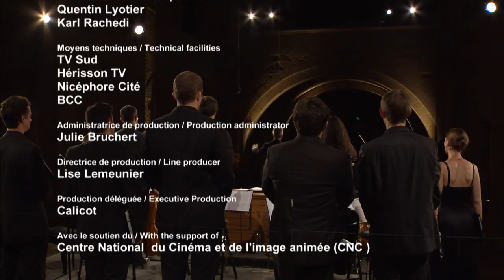Captation - « Meslanges pour la Chapelle d'un Prince » | Ensemble Correspondances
Pendant près de 30 ans, la carrière d’Étienne Moulinié reste indissociable du mécénat de Gaston d’Orléans (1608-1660), frère de Louis XIII. Dans ses « Meslanges sur des sujets chrétiens », qu’il considère comme son œuvre majeure, il revendique une liberté de composition susceptible de “purifier la musique et la rendre toute chaste”.

Ensemble Correspondances
Sébastien Daucé, orgue et direction

« O bone Jesu » (Etienne Moulinié) : 01:09
« Lauda Sion salvatorem » (Etienne Moulinié) : 04:59
« Caro mea vere est cibus » (Etienne Moulinié) : 06:49
« Jesu nostra redemptio » (Antoine Boësset) : 09:13
« Cantate Domino » (Etienne Moulinié) : 12:42
Allemande en sol (François de Chancy) : 15:41
« Magi videntes stellam » (Etienne Moulinié) : 17:34
« O dulce nomen » (Etienne Moulinié) : 19:22
« Ecce video » (Etienne Moulinié) : 22:39
« Ne reminiscaris Domine » (Etienne Moulinié) : 24:35
« Popule meus quid fecit tibi & Pie Jesu » (Antoine Boësset) : 28:24
Allemande en ut (François de Chancy) : 38:43
« Ego flos campi » (Etienne Moulinié) : 40:56
« Dum esset rex » (Etienne Moulinié) : 44:00
« La Pacifique » (Louis Constantin) : 45:21
« Veni sponsa mea » (Etienne Moulinié) : 48:09
Litanies de la Vierge (Etienne Moulinié) : 54:09
« Flores apparuerunt » (Etienne Moulinié) : 1:05:56

Captation réalisée au Festival de musique ancienne de Maguelone en juin 2014. par Olivier Simonnet.

Production Calicot Productions (Ozango), Mezzo, TVSud, Le Festival de Maguelone. Avec le soutien du Centre National du Cinéma et de l’image animée (CNC).